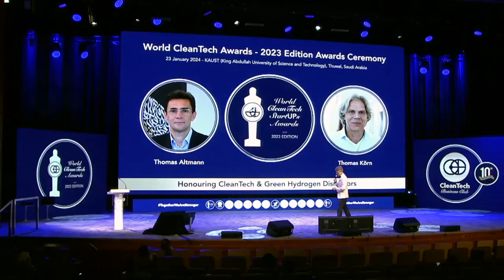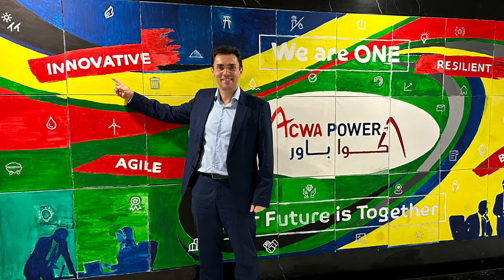Thomas Altmann and Thomas Korn on World CleanTech StartUPs Awards 2023 at WCA2023 KAUST Ceremony